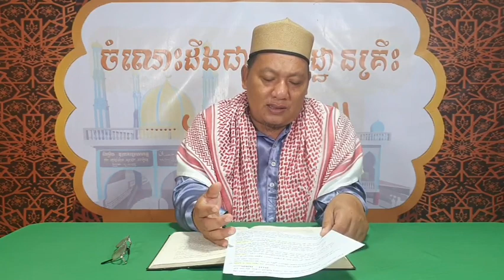165 | តើពេលណាដែលច្បាប់អនុញ្ញាតិអោយរៀបការនឹងស្ត្រីដែលធ្លាប់ប្រព្រឹត្តហ្សីណាសាហាយស្មន់ តើស្ត្រី......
អធិប្បាយសៀវភៅ«អាល់ហ្វិកហ៍អាល់មូយើសសើរ-الفقه الميسر» ជាភាសាខ្មែរ
- តើពេលណាដែលច្បាប់អនុញ្ញាតិអោយរៀបការនឹងស្ត្រីដែលធ្លាប់ប្រព្រឹត្តហ្សីណា(សាហាយស្មន់)
- តើស្ត្រីហ្ស៊ីណា ត្រូវកាន់អិដឌះ(រយពេលដែលស្ត្រីត្រូវរក្សាខ្លួនមុននឹងអាចយកប្តីទៀត)ដែរឬទេ?
ដោយ៖ លោកគ្រូ ហ្គហ្សាលី សឡេះ | Ustaz Gazaly Saleh